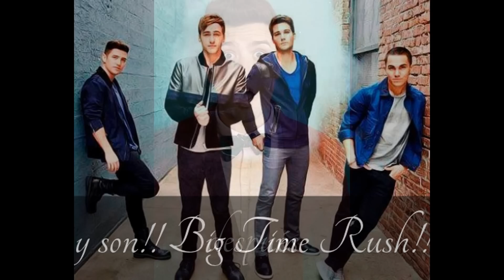antes y despues de Big Time Rush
un video hecho kon ganas, especialmente para las Rushers komo yo ;)